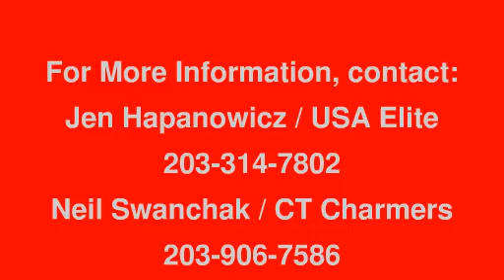Jenna Geffert Sept 2014